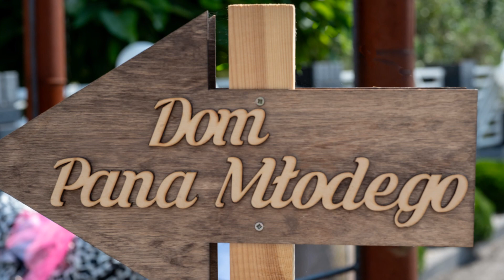Prezentacja zdjęć Alicja & Bartek